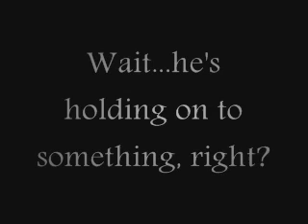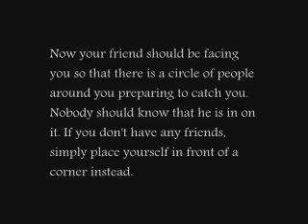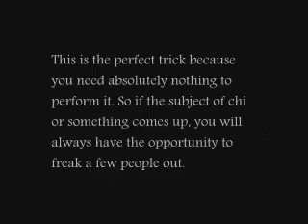Simple Yet Amazing Levitation Technique: How It's Done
Watch how the Balducci levitation that you've seen David Blaine perform so many times is done. Very simple and requires absolutely no preparation whatsoever.